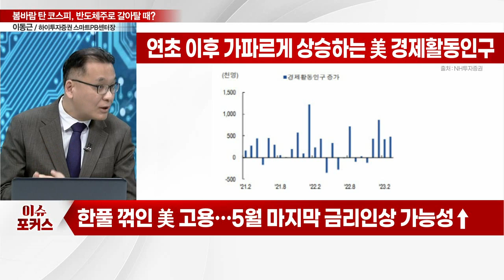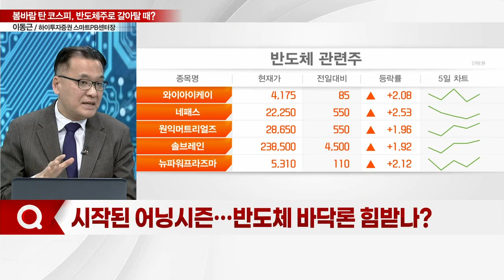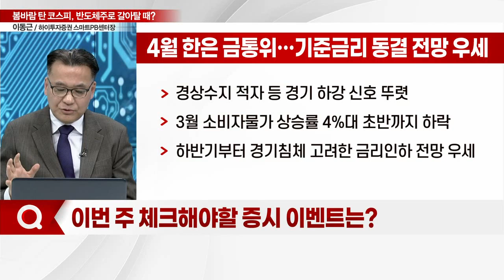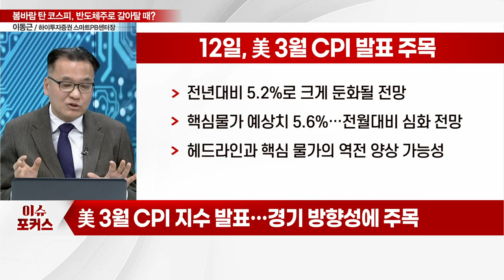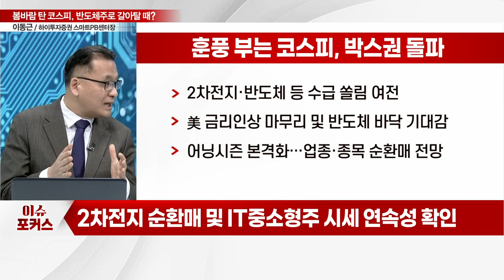"박스권 탈출한 코스피"... 반도체주로 갈아탈 때?_이슈포커스 (20230411)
Q. 美 고용 둔화… 연준 긴축기조 돌아설까?
Q. 시작된 어닝시즌… 반도체 바닥론 힘받나?
Q. 이번 주 체크해야할 증시 이벤트는?
Q. 봄바람 부는 증시, 지금 필요한 전략은?